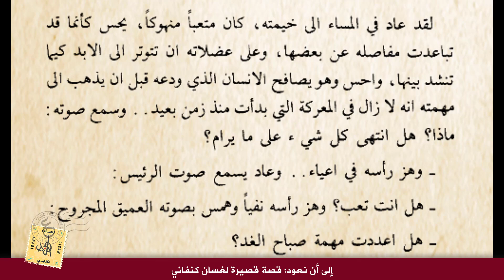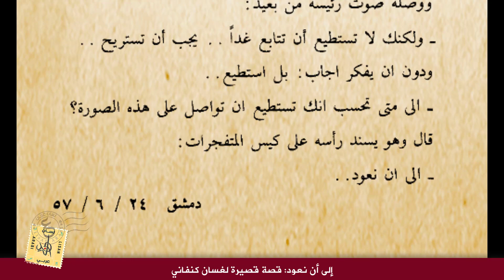إلى أن نعود: غسان كنفاني Until We Return: Ghassan Kanafani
غسان كنفاني (عكا 9 أبريل 1936 - بيروت 8 يوليو 1972) هو روائي وقاص وصحفي فلسطيني، ويعتبر أحد أشهر الكتاب والصحافيين العرب في القرن العشرين. فقد كانت أعماله الأدبية من روايات وقصص قصيرة متجذرة في عمق الثقافة العربية والفلسطينية.
أدب غسان وإنتاجه الأدبي كان متفاعلا دائما مع حياته وحياة الناس وفي كل ما كتب كان يصور واقعاً عاشه أو تأثر به. «عائد إلى حيفا» وصف فيها رحلة مواطني حيفا في انتقالهم إلى عكا وقد وعي ذلك وكان ما يزال طفلاً يجلس ويراقب ويستمع ثم تركزت هذه الأحداث في مخيلته فيما بعد من تواتر الرواية. «أرض البرتقال الحزين» تحكي قصة رحلة عائلته من عكا وسكناهم في الغازية. «موت سرير رقم 12» استوحاها من مكوثه بالمستشفى بسبب المرض. «رجال في الشمس» من حياته وحياة الفلسطينيين بالكويت وأثر عودته إلى دمشق في سيارة قديمة عبر الصحراء، كانت المعاناة ووصفها هي تلك الصورة الظاهرية للأحداث أما في هدفها فقد كانت ترمز وتصور ضياع الفلسطينيين في تلك الحقبة وتحول قضيتهم إلى قضية لقمة العيش مثبتاً أنهم قد ضلوا الطريق.

في قصته «ما تبقى لكم» التي تعتبر مكملة «لرجال في الشمس» يكتشف البطل طريق القضية، في أرض فلسطين وكان ذلك تبشيراً بالعمل الفدائي. قصص «أم سعد» وقصصه الأخرى كانت كلها مستوحاة من أشخاص حقيقيين. في فترة من الفترات كان يعد قصة ودراسة عن ثورة فلسطين 1936 فأخذ يجتمع إلى سكان المخيمات الفلسطينية ويستمع إلى ذكرياتهم عن تلك الحقبة والتي سبقتها والتي تلتها وقد أعد هذه الدراسة لكنها لم تنشر (نشرت في مجلة شؤون فلسطينية) أما القصة فلم يكتب لها أن تكتمل، بل اكتملت منها فصول نشرت بعض صورها في كتابه «عن الرجال والبنادق». كانت لغسان عين الفنان النفاذة وحسه الشفاف المرهف. فقد كانت في ذهنه في الفترة الأخيرة فكرة مكتملة لقصة رائعة استوحاها من مشاهدته لأحد العمال وهو يكسر الصخر في كاراج البناية التي يسكنها وكان ينوي تسميتها «الرجل والصخر».